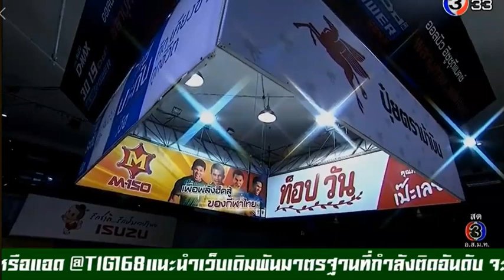Mahahaeng Petchrungruang (red) vs Namsaknoi 5G THAI (blue) at 118 lbs, Omnoi Stadium in Bangkok.